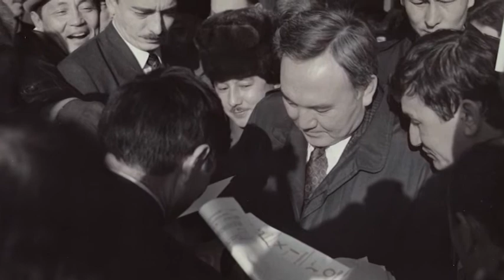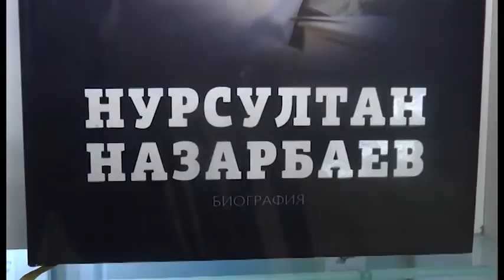Североказахстанцы связывают с именем Елбасы эпоху расцвета Казахстана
В Казахстане 1 декабря отмечают День Первого Президента. Дата выбрана не случайно - именно в этот день в 1991 году Нурсултана Назарбаева избрали на пост президента Казахской ССР, уже через две недели он стал главой независимого Казахстана. Многим общественным деятелям посчастливилось лично встретиться и побеседовать с Елбасы. Среди них и наш соотечественник Жарасбай Сулейменов. О своих впечатлениях он рассказал нашей съемочной группе.